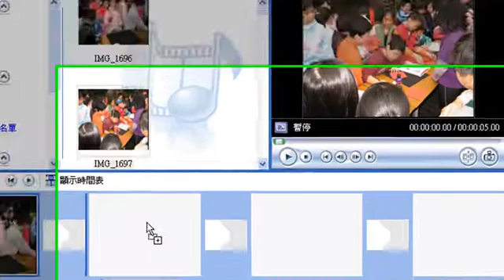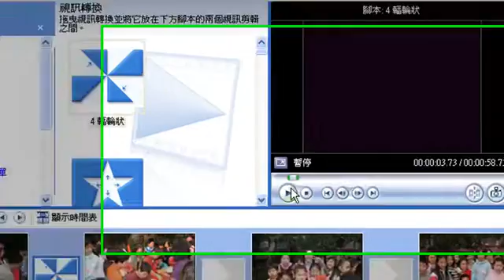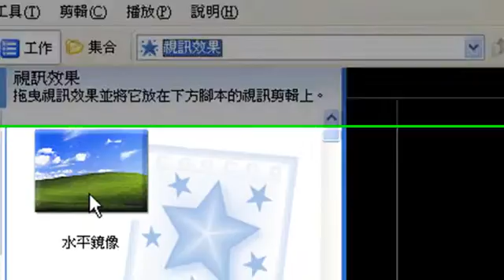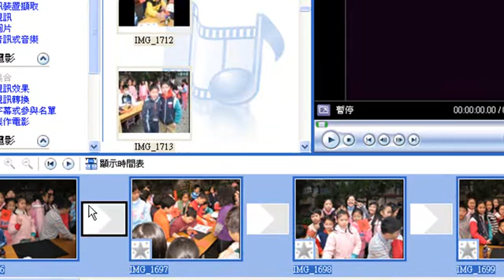影片剪接軟體movie maker教學-挑選效果和順序